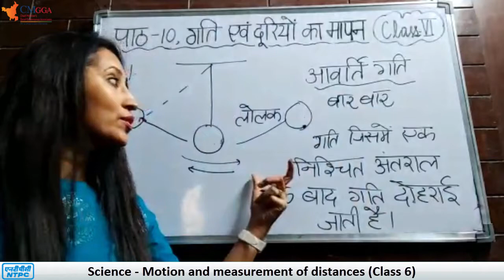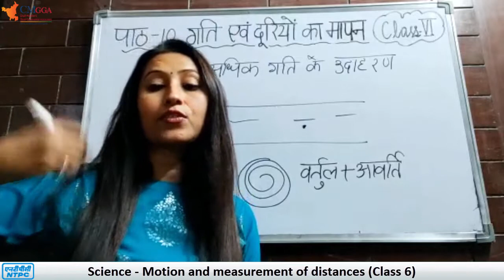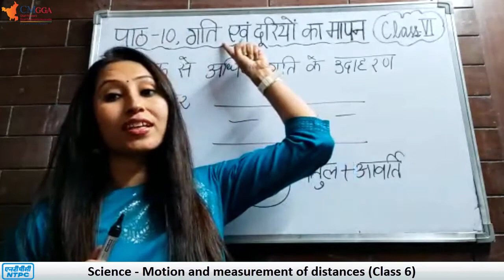Lecture 6 Part 2 | गति के प्रकार- आवर्ती गति | पाठ-10 गति एवं दूरियों का मापन | Class 6 | Science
Lecture 6 Part 1 | गति के प्रकार- आवर्ती गति  | पाठ-10 गति एवं दूरियों का मापन | Class 6 | Science